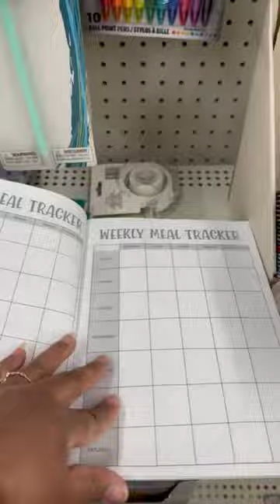**NEW FINDS** Dollar Tree Planner Supplies & Stickers | Come With Me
Come With Me To The Dollar Tree!